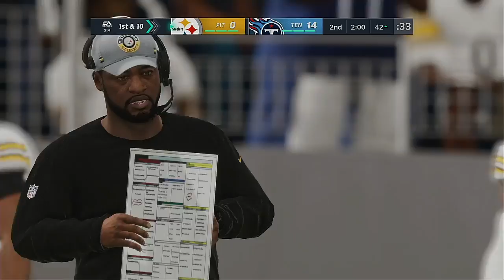NFL 2020 Season Week 4 MONDAY NIGHT FOOTBALL Pittsburgh Steelers @ Tennessee Titans